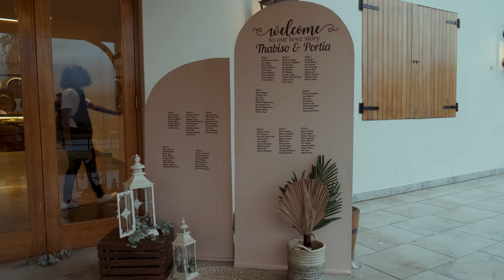Wedding Film of Portia & Thabiso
The Wedding Video of Portia & Thabiso